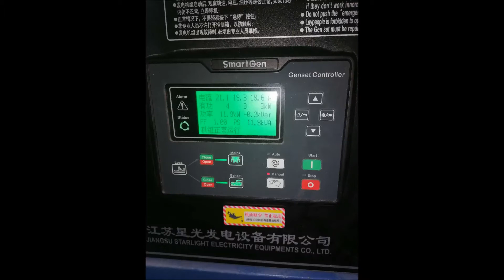800KW Yuchai Power Generators Diesel Generator on Machine Room